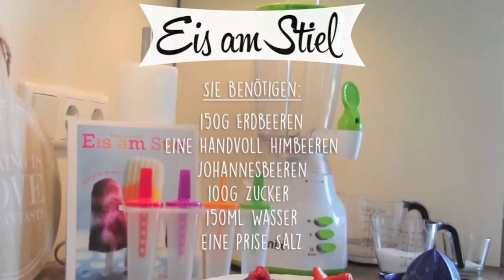Selbstgemachtes Erdbeerglacé mit Weltbild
Tipp aus dem Social-Team: Was gibt´s bei der Hitze besseres als ein selbstgemachtes Glacé?

Wir haben ein tolles Eis-Set für Sie getestet: weltbild.ch/glace